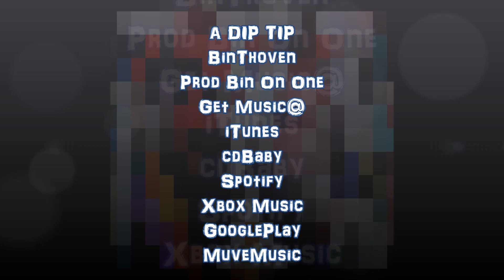A DIP TIP _ Hip Hop RAP Club BEAT Instrumental _ Prod Bin On One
Beat Title: A Dip Tip
Album: BinThoven
Produced and Made By Bin On One

Follow Bin On One@
FaceBook_SoundCloud_instaGram_ tWitter
@MixTapeSoundCloud(FreeDownLoads)
*Buy_Stream_DownLoad Bin On One Music*
Bin On One@iTunes
MuveMusic_Xbox_Samsung_BeatsMusic_Slacke­­rRadio_Rdio_RumbleFish_MoniaMusic_Spoti­fy_iheartRadio_MediaNet & MORE
Feelings/Thoughts, Details or Questions about Music Email
binononebeats@yahoo or Message/Comment_